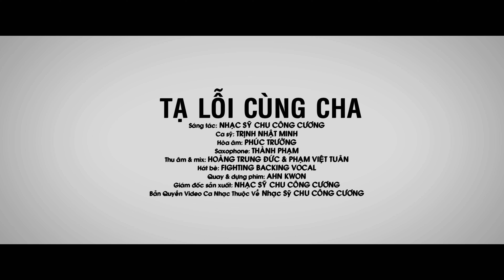🎥 𝐓Ạ 𝐋Ỗ𝐈 𝐂Ù𝐍𝐆 𝐂𝐇𝐀 | 𝐓𝐑Ị𝐍𝐇 𝐍𝐇Ậ𝐓 𝐌𝐈𝐍𝐇 | 𝐌𝐔𝐒𝐈𝐂𝐈𝐀𝐍 𝐂𝐇𝐔 𝐂Ô𝐍𝐆 𝐂ƯƠ𝐍𝐆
🎥 𝐌𝐔𝐒𝐈𝐂 𝐕𝐈𝐃𝐄𝐎 𝐊Ỷ 𝐍𝐈Ệ𝐌 𝟏𝟎𝟎 𝐍𝐆À𝐘 𝐌Ấ𝐓 𝐂𝐇𝐀 | 𝐏𝐇Ê𝐑Ô 𝐂𝐇𝐔 𝐕Ă𝐍 𝐓𝐑Ạ𝐂𝐇 | 𝟎𝟑𝐡 𝟑𝟗 𝐩𝐡ú𝐭 𝐫ạ𝐧𝐠 𝐬á𝐧𝐠 𝐓𝐡ứ 𝐛ả𝐲, 𝐧𝐠à𝐲 𝟐𝟒/𝟏𝟎/𝟐𝟎𝟐𝟎 - 𝐂𝐡ủ 𝐧𝐡ậ𝐭, 𝐧𝐠à𝐲 𝟑𝟏/𝟎𝟏/𝟐𝟎𝟐𝟏.

🎥 𝐌𝐔𝐒𝐈𝐂 𝐕𝐈𝐃𝐄𝐎 𝐂𝐇Í𝐍𝐇 𝐓𝐇Ứ𝐂 𝐏𝐇Á𝐓 𝐇À𝐍𝐇 𝐯à𝐨 𝐥ú𝐜 𝟐𝟎𝐡 𝐂𝐡ủ 𝐧𝐡ậ𝐭, 𝐧𝐠à𝐲 𝟑𝟏/𝟎𝟏/𝟐𝟎𝟐𝟏 (𝐍𝐡ằ𝐦 𝐧𝐠à𝐲 𝟏𝟗/𝟏𝟐/𝟐𝟎𝟐𝟎 𝐧ă𝐦 𝐂𝐚𝐧𝐡 𝐓ý) 𝐓𝐑Ê𝐍 𝐂Á𝐂 𝐊Ê𝐍𝐇:

🎤  💞  𝐇𝐀𝐏𝐏𝐘 𝐁𝐈𝐑𝐓𝐇𝐃𝐀𝐘 𝐓𝐎 𝐃𝐀𝐃𝐃𝐘 🍧  𝐍𝐠à𝐲 𝟏𝟐 𝐭𝐡á𝐧𝐠 𝟎𝟐 𝐧ă𝐦 𝟏𝟗𝟑𝟖 🌹 𝐇ô𝐦 𝐧𝐚𝐲, 𝐓𝐡ứ 𝐬á𝐮, 𝐧𝐠à𝐲 𝟏𝟐 𝐭𝐡á𝐧𝐠 𝟎𝟐 𝐧ă𝐦 𝟐𝟎𝟐𝟏 | 𝟏𝟏𝟐 𝐧𝐠à𝐲 𝐛ố 𝐭ạ𝐦 𝐱𝐚 𝐫ờ𝐢 𝐜𝐨𝐧 𝐫ồ𝐢🌹 𝐁Ố Ơ𝐈 💞  𝐍𝐡ằ𝐦 𝐧𝐠à𝐲 𝟎𝟏 𝐭𝐡á𝐧𝐠 𝟎𝟏 𝐧ă𝐦 𝐓â𝐧 𝐒ử𝐮 | Â𝐦 𝐋ị𝐜𝐡 | 𝐇𝐀𝐏𝐏𝐘 𝐍𝐄𝐖 𝐘𝐄𝐀𝐑 𝟐𝟎𝟐𝟏 💜

🎥  𝐌𝐔𝐒𝐈𝐂 𝐕𝐈𝐃𝐄𝐎  🎤  🎀 𝐇𝐀𝐏𝐏𝐘 𝐁𝐈𝐑𝐓𝐇𝐃𝐀𝐘🎂🎉  🎬  𝐌𝐕 𝐂𝐇Í𝐍𝐇 𝐓𝐇Ứ𝐂 𝐏𝐇Á𝐓 𝐇À𝐍𝐇. 𝐍𝐆À𝐘 𝟏𝟏/𝟏𝟏/𝟐𝟎𝟐𝟎.

🎥 𝐋𝐢𝐧𝐤 𝐌𝐕 𝐊𝐀𝐑𝐀𝐎𝐊𝐄 🎀 𝐇𝐀𝐏𝐏𝐘 𝐁𝐈𝐑𝐓𝐇𝐃𝐀𝐘🎂🎉

🎤  🎀 𝐇𝐀𝐏𝐏𝐘 𝐁𝐈𝐑𝐓𝐇𝐃𝐀𝐘🎂🎉
🍾  𝐂𝐨𝐦𝐩𝐨𝐬𝐞𝐫: 𝐌𝐮𝐬𝐢𝐜𝐢𝐚𝐧 𝗖𝗛𝗨 𝗖Ô𝗡𝗚 𝗖ƯƠ𝗡𝗚
🎹 𝐇𝐚𝐫𝐦𝐨𝐧𝐲 𝐀𝐂𝐀𝐏𝐄𝐋𝐋𝐀 / 𝐇𝐨à Â𝐦 𝐀𝐂𝐀𝐏𝐄𝐋𝐋𝐀: 𝐓𝐢ế𝐧 𝐒ỹ - 𝐍𝐡ạ𝐜 𝐒ỹ 𝐕Ũ ĐÌ𝐍𝐇 Â𝐍
🎈 🍧  𝐒𝐢𝐧𝐠𝐞𝐫: 𝐍𝐡ó𝐦 𝐋Ạ𝐂 𝐕𝐈Ệ𝐓
🎧  𝐌𝐢𝐱 & 𝐑𝐞𝐜𝐨𝐫𝐝: 𝐕Ũ 𝐍𝐆𝐔𝐘Ễ𝐍 𝐕Ũ
📹  𝐃.𝐎.𝐏 / 𝐂𝐚𝐦𝐞𝐫𝐚: 𝐕Ũ 𝐍𝐆𝐔𝐘Ễ𝐍 𝐇𝐎À𝐍𝐆 𝐐𝐔Â𝐍 (𝐌𝐕 𝐂𝐇𝐔𝐘Ế𝐍 ĐÒ 𝐗Ư𝐀)
🍿 𝐂𝐀𝐊𝐄 𝐃𝐞𝐜𝐨𝐫𝐚𝐭𝐨𝐫/ 𝐍𝐆ƯỜ𝐈 𝐓𝐑𝐀𝐍𝐆 𝐓𝐑Í 𝐁Á𝐍𝐇: 𝐕Ũ 𝐍𝐆Ọ𝐂 𝐇Ồ𝐍𝐆 Â𝐍

🎤 🎥  𝐌𝐔𝐒𝐈𝐂 𝐕𝐈𝐃𝐄𝐎 𝐊𝐀𝐑𝐀𝐎𝐊𝐄 🎥  𝐓Ạ 𝐋Ỗ𝐈 𝐂Ù𝐍𝐆 𝐂𝐇𝐀 💞

🎤𝐓Ạ 𝐋Ỗ𝐈 𝐂Ù𝐍𝐆 𝐂𝐇𝐀

* 𝐒á𝐧𝐠 𝐭á𝐜: 𝐍𝐡ạ𝐜 𝐬ỹ 𝐂𝐇𝐔 𝐂Ô𝐍𝐆 𝐂ƯƠ𝐍𝐆

* 𝐂𝐚 𝐬ỹ: 𝐓𝐑Ị𝐍𝐇 𝐍𝐇Ậ𝐓 𝐌𝐈𝐍𝐇

* 𝐇𝐨à â𝐦: 𝐏𝐇Ú𝐂 𝐓𝐑ƯỜ𝐍𝐆

* 𝐒𝐚𝐱𝐨𝐩𝐡𝐨𝐧𝐞: 𝐓𝐇À𝐍𝐇 𝐏𝐇Ạ𝐌

* 𝐓𝐡𝐮 â𝐦 & 𝐌𝐢𝐱: 𝐇𝐎À𝐍𝐆 𝐓𝐑𝐔𝐍𝐆 ĐỨ𝐂 - 𝐏𝐇Ạ𝐌 𝐕𝐈Ệ𝐓  𝐓𝐔Â𝐍

* 𝐇á𝐭 𝐛è: 𝐅𝐈𝐆𝐇𝐓𝐈𝐍𝐆  𝐁𝐀𝐂𝐊𝐈𝐍𝐆 𝐕𝐎𝐂𝐀𝐋

* 𝐐𝐮𝐚𝐲 & 𝐝ự𝐧𝐠 𝐩𝐡𝐢𝐦: 𝐀𝐇𝐍 𝐊𝐖𝐎𝐍

* 𝐆𝐢á𝐦 đố𝐜 𝐬ả𝐧 𝐱𝐮ấ𝐭: 𝐍𝐡ạ𝐜 𝐬ỹ 𝐂𝐇𝐔 𝐂Ô𝐍𝐆 𝐂ƯƠ𝐍𝐆

* 𝐁ả𝐧 𝐐𝐮𝐲ề𝐧 𝐕𝐢𝐝𝐞𝐨 𝐂𝐚 𝐍𝐡ạ𝐜 𝐓𝐡𝐮ộ𝐜 𝐕ề 𝐍𝐡ạ𝐜 𝐒ỹ 𝐂𝐇𝐔 𝐂Ô𝐍𝐆 𝐂ƯƠ𝐍𝐆

𝐋ờ𝐢 𝟏:

𝐆𝐢ọ𝐭  đắ𝐧𝐠 𝐛𝐢ệ𝐭 𝐥𝐲
𝐁ừ𝐧𝐠 𝐭𝐡ứ𝐜 đờ𝐢 𝐜𝐨𝐧
𝐕ạ𝐧 𝐧ú𝐢 𝐜ò𝐧 𝐜𝐚𝐨 𝐜𝐚𝐨
Ô𝐢 𝐬𝐚𝐨 𝐜𝐚𝐨 𝐭ì𝐧𝐡 𝐂𝐡𝐚
𝐌ặ𝐧 đắ𝐧𝐠 𝐥ờ𝐢 𝐜𝐚𝐲
𝐕ạ𝐧 𝐥ỗ𝐢 𝐥ầ𝐦 𝐤𝐡𝐢 𝐱ư𝐚.
𝐍𝐠𝐮𝐲ệ𝐧 𝐍𝐠ườ𝐢 𝐱ó𝐭 𝐭𝐡ươ𝐧𝐠.

Đ𝐢ệ𝐩 𝐊𝐡ú𝐜:

𝐁ỗ𝐧𝐠 𝐂𝐡𝐚 𝐠𝐢ờ 𝐱𝐚 𝐤𝐡𝐮ấ𝐭.
𝐌ặ𝐭 𝐭𝐫ờ𝐢 𝐭à𝐧 á𝐧𝐡 𝐝ươ𝐧𝐠.
Á𝐧𝐡 𝐭𝐫ă𝐧𝐠 𝐱ư𝐚 𝐦ờ 𝐤𝐡𝐮ấ𝐭.
𝐂á𝐧𝐡 𝐡𝐨𝐚 𝐱𝐢𝐧𝐡 𝐡é𝐨 𝐭à𝐧.
𝐍𝐠à𝐧 𝐥ờ𝐢 𝐱ư𝐚 đắ𝐧𝐠 𝐭𝐢𝐦.
𝐂𝐨𝐧 𝐭ạ 𝐥ỗ𝐢 𝐜ù𝐧𝐠 𝐂𝐡𝐚.
𝐍𝐠𝐮𝐲ệ𝐧 𝐍𝐠ườ𝐢 ở 𝐜ạ𝐧𝐡 𝐛ê𝐧.
𝐒𝐨𝐢 𝐫ọ𝐢 đườ𝐧𝐠 𝐜𝐨𝐧 𝐛ướ𝐜.

𝐁ỗ𝐧𝐠 𝐦𝐚𝐢 𝐜𝐨𝐧 𝐭𝐡ứ𝐜 𝐠𝐢ấ𝐜.
Đô𝐢 𝐛à𝐧 𝐭𝐚𝐲 ấ𝐦 ê𝐦.
𝐊𝐡𝐮ấ𝐭 𝐱𝐚 𝐩𝐡ươ𝐧𝐠 𝐭𝐫ờ𝐢 ấ𝐲.
𝐂𝐡ữ 𝐇𝐢ế𝐮 𝐜𝐚𝐲 𝐭𝐡ắ𝐭 𝐥ò𝐧𝐠.
𝐓ì𝐦 𝐂𝐡𝐚 𝐧ơ𝐢 𝐠𝐢ấ𝐜 𝐦ơ.
Đọ𝐧𝐠 𝐦ộ𝐭 𝐜𝐡ú𝐭 𝐛ì𝐧𝐡 𝐲ê𝐧.
𝐋ờ𝐢 𝐂𝐡𝐚 𝐡𝐢ề𝐧 𝐯ọ𝐧𝐠 𝐯𝐚𝐧𝐠.
𝐗é 𝐭𝐨𝐚𝐧𝐠 𝐛𝐚𝐨 𝐥ỗ𝐢 𝐥ầ𝐦.

Đ𝐨ạ𝐧 𝐤ế𝐭 (𝐥ê𝐧 𝐭𝐨𝐧𝐞)

𝐋ờ𝐢 𝟐:

𝐋ờ𝐢 𝐜𝐮ố𝐢 𝐜ủ𝐚 𝐂𝐡𝐚
𝐆𝐡𝐢 𝐤𝐡ắ𝐜 𝐯à𝐨 𝐭𝐢𝐦
𝐂𝐡ợ𝐭 𝐛ó𝐧𝐠 𝐡ì𝐧𝐡 𝐂𝐡𝐚 𝐲ê𝐮
𝐊𝐡𝐮ấ𝐭 𝐦ã𝐢 𝐭𝐫ê𝐧 𝐛ờ 𝐯𝐚𝐢
𝐕ộ𝐢 𝐧í𝐮 𝐭𝐡ờ𝐢 𝐠𝐢𝐚𝐧
𝐂𝐡ậ𝐦 𝐜𝐡ú𝐭 𝐛𝐢ệ𝐭 𝐥𝐲
𝐐𝐮ặ𝐧 𝐭𝐡ắ𝐭 𝐝ằ𝐦 𝐭𝐫𝐨𝐧𝐠 𝐭𝐢𝐦.
𝐍𝐠𝐮𝐲ệ𝐧 𝐍𝐠ườ𝐢 𝐏𝐡ú𝐜 𝐕𝐢𝐧𝐡

🎥𝐓Ạ 𝐋Ỗ𝐈 𝐂Ù𝐍𝐆 𝐂𝐇𝐀 | 𝐓𝐑Ị𝐍𝐇 𝐍𝐇Ậ𝐓 𝐌𝐈𝐍𝐇 | 𝐁Ả𝐎 𝐀𝐍 | 𝐆𝐈𝐀 𝐊𝐇𝐈Ê𝐌 | 𝐌𝐔𝐒𝐈𝐂𝐈𝐀𝐍 𝐂𝐇𝐔 𝐂Ô𝐍𝐆 𝐂ƯƠ𝐍𝐆 | 𝐓Ó𝐌 𝐓Ắ𝐓🌹𝐋Ễ 𝐓𝐀𝐍𝐆 💞 𝐂Ụ Ô𝐍𝐆 𝐏𝐇Ê𝐑Ô 𝐂𝐇𝐔 𝐕Ă𝐍 𝐓𝐑Ạ𝐂𝐇

🎥𝐂𝐇𝐀 Ơ𝐈 | 𝐓𝐑Ị𝐍𝐇 𝐍𝐇Ậ𝐓 𝐌𝐈𝐍𝐇 | 𝐌𝐔𝐒𝐈𝐂𝐈𝐀𝐍 𝐂𝐇𝐔 𝐂Ô𝐍𝐆 𝐂ƯƠ𝐍𝐆 | 𝐓Ó𝐌 𝐓Ắ𝐓🌹𝐋Ễ 𝐓𝐀𝐍𝐆 💞 𝐂Ụ Ô𝐍𝐆 𝐏𝐇𝐄̂𝐑𝐎̂ 𝐂𝐇𝐔 𝐕𝐀̆𝐍 𝐓𝐑Ạ𝐂𝐇 💞

🌹𝐂𝐇𝐀 Ơ𝐈 💞 𝐌𝐮𝐬𝐢𝐜𝐢𝐚𝐧 𝐂𝐇𝐔 𝐂Ô𝐍𝐆 𝐂ƯƠ𝐍𝐆 💞𝟎𝟐 𝐠𝐢ờ 𝟒𝟗 𝐩𝐡ú𝐭 𝐫ạ𝐧𝐠 𝐬á𝐧𝐠 𝐧𝐠à𝐲 𝘁𝗵ứ 𝗯𝗮 𝟐𝟕 𝐭𝐡á𝐧𝐠 𝟏𝟎 𝐧ă𝐦 𝟐𝟎𝟐𝟎🌹

💞𝐂𝐎𝐍 𝐗𝐈𝐍 𝐓Ạ 𝐋Ỗ𝐈 𝐕Ớ𝐈 𝐂𝐇𝐀 𝐕Ề 𝐌Ọ𝐈 𝐂𝐇𝐔𝐘Ệ𝐍 𝐍𝐇É... 𝐌𝐎𝐍𝐆 𝐂𝐇𝐀 ĐƯỢ𝐂 𝐋Ê𝐍 𝐓𝐇𝐈Ê𝐍 ĐÀ𝐍𝐆 𝐇ƯỞ𝐍𝐆 𝐍𝐇𝐀𝐍 𝐓𝐇Á𝐍𝐇 𝐂𝐇Ú𝐀💞

💞𝐓𝐈𝐀 𝐒Á𝐍𝐆 "𝐋Ạ" 𝐓Ừ 𝐓𝐑Ờ𝐈 | 𝐌À𝐔 𝐓Í𝐌 𝐇Ồ𝐍𝐆 𝐂𝐇𝐈Ế𝐔 𝐓𝐇Ẳ𝐍𝐆 𝐕À𝐎 𝐍𝐆Ô𝐈 𝐌Ộ 𝐂Ủ𝐀 𝐂Ụ Ô𝐍𝐆 𝐏𝐇Ê 𝐑Ô 𝐂𝐇𝐔 𝐕Ă𝐍 𝐓𝐑Ạ𝐂𝐇 | 𝐍𝐠à𝐲 𝟐𝟑/𝟏𝟏/𝟐𝟎𝟐𝟎.

💞𝐍𝐆Ô𝐈  𝐌Ộ 𝐂Ủ𝐀 𝐂Ụ Ô𝐍𝐆 𝐏𝐇Ê 𝐑Ô 𝐂𝐇𝐔 𝐕Ă𝐍 𝐓𝐑Ạ𝐂𝐇 ĐÃ 𝐇𝐎À𝐍 𝐓𝐇À𝐍𝐇 𝐥ú𝐜 𝟏𝟕𝐇𝟎𝟎 𝐂𝐡𝐢ề𝐮 𝐓𝐡ứ 𝐡𝐚𝐢, 𝐧𝐠à𝐲 𝟐𝟑 𝐭𝐡á𝐧𝐠 𝟏𝟏 𝐧ă𝐦 𝟐𝟎𝟐𝟎 | 𝐍𝐡ằ𝐦 𝐧𝐠à𝐲 𝟎𝟗 𝐭𝐡á𝐧𝐠 𝟏𝟎 𝐧ă𝐦 𝐂𝐚𝐧𝐡 𝐓ý | Â𝐦 𝐋ị𝐜𝐡 | 𝟑𝟏 𝐧𝐠à𝐲 𝐛ố 𝐭ạ𝐦 𝐱𝐚 𝐫ờ𝐢 𝐜𝐨𝐧 𝐫ồ𝐢🌹 𝐁Ố Ơ𝐈 💞💞 𝐓Ạ𝐈 𝐍𝐆𝐇Ĩ𝐀 𝐓𝐑𝐀𝐍𝐆 𝐓𝐇𝐈Ê𝐍 𝐏𝐇ƯỚ𝐂 | 𝐆𝐈Á𝐎 𝐗Ứ 𝐓𝐇𝐈Ê𝐍 𝐏𝐇ƯỚ𝐂 | Ấ𝐩 𝐓â𝐧 𝐌𝐚𝐢 𝐈𝐈 - 𝐗ã 𝐏𝐡ướ𝐜 𝐓â𝐧 - 𝐓𝐏.𝐁𝐢ê𝐧 𝐇ò𝐚 - 𝐓ỉ𝐧𝐡 Đồ𝐧𝐠 𝐍𝐚𝐢 💞

🌹𝐋Ễ 𝐓𝐀𝐍𝐆 💞𝐂Ụ Ô𝐍𝐆 𝐏𝐇Ê 𝐑Ô 𝐂𝐇𝐔 𝐕Ă𝐍 𝐓𝐑Ạ𝐂𝐇  💞 𝐓Ạ𝐈 𝐍𝐆𝐇Ĩ𝐀 𝐓𝐑𝐀𝐍𝐆 𝐓𝐇𝐈Ê𝐍 𝐏𝐇ƯỚ𝐂 | 𝐆𝐈Á𝐎 𝐗Ứ 𝐓𝐇𝐈Ê𝐍 𝐏𝐇ƯỚ𝐂 | Ấ𝐩 𝐓â𝐧 𝐌𝐚𝐢 𝐈𝐈 - 𝐗ã 𝐏𝐡ướ𝐜 𝐓â𝐧 - 𝐓𝐏.𝐁𝐢ê𝐧 𝐇ò𝐚 - 𝐓ỉ𝐧𝐡 Đồ𝐧𝐠 𝐍𝐚𝐢 💞

🌹𝐁Ố Ơ𝐈 💞  𝟎𝟑 𝐠𝐢ờ 𝟑𝟗 𝐩𝐡ú𝐭 𝐫ạ𝐧𝐠 𝐬á𝐧𝐠 𝐭𝐡ứ 𝟕, 𝐧𝐠à𝐲 𝟐𝟒 𝐭𝐡á𝐧𝐠 𝟏𝟎 𝐧ă𝐦 𝟐𝟎𝟐𝟎 | 𝐍𝐡ằ𝐦 𝐧𝐠à𝐲 𝟎𝟖 𝐭𝐡á𝐧𝐠 𝟎𝟗 𝐧ă𝐦 𝐂𝐚𝐧𝐡 𝐓ý | Â𝐦 𝐋ị𝐜𝐡

☆ 𝐋𝐢𝐧𝐤 𝐓Ó𝐌 𝐓Ắ𝐓🌹𝐋Ễ 𝐓𝐀𝐍𝐆 💞 𝐂Ụ Ô𝐍𝐆 𝐏𝐇𝐄̂𝐑𝐎̂ 𝐂𝐇𝐔 𝐕𝐀̆𝐍 𝐓𝐑Ạ𝐂𝐇 💞

💞 𝐇ô𝐦 𝐧𝐚𝐲, 𝐂𝐡ủ 𝐍𝐡ậ𝐭, 𝐧𝐠à𝐲 𝟑𝟏 𝐭𝐡á𝐧𝐠 𝟎𝟏 𝐧ă𝐦 𝟐𝟎𝟐𝟏 | 𝐍𝐡ằ𝐦 𝐧𝐠à𝐲 𝟏𝟗 𝐭𝐡á𝐧𝐠 𝟏𝟐 𝐧ă𝐦 𝐂𝐚𝐧𝐡 𝐓ý | Â𝐦 𝐋ị𝐜𝐡 | 𝟏𝟎𝟎 𝐧𝐠à𝐲 𝐛ố 𝐭ạ𝐦 𝐱𝐚 𝐫ờ𝐢 𝐜𝐨𝐧 𝐫ồ𝐢🌹